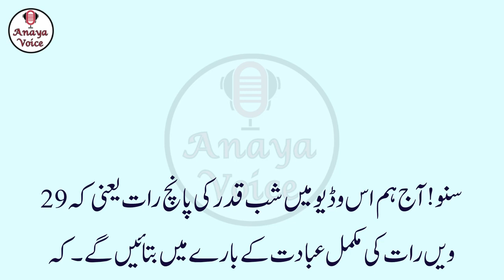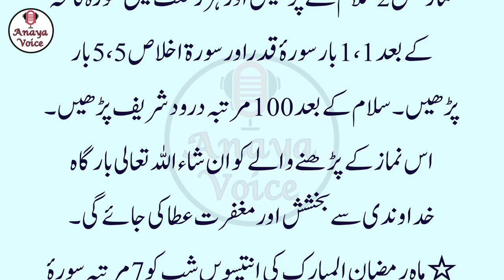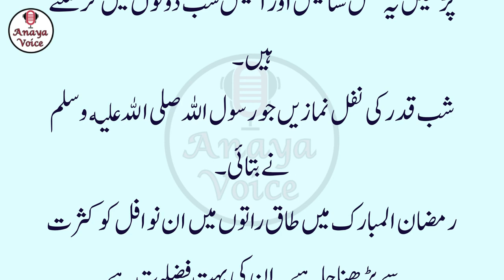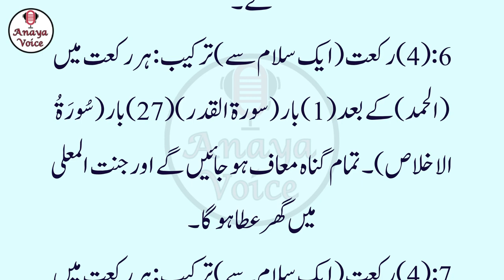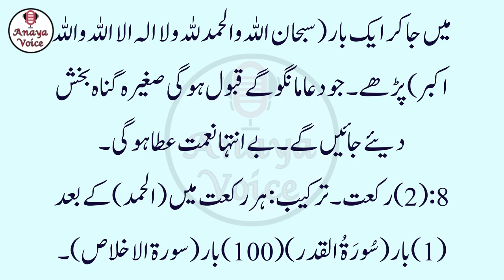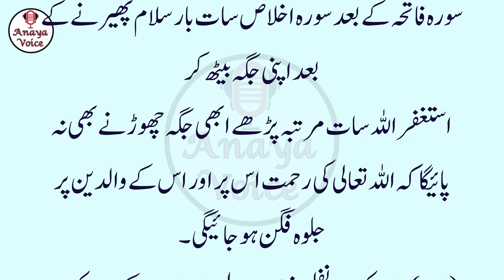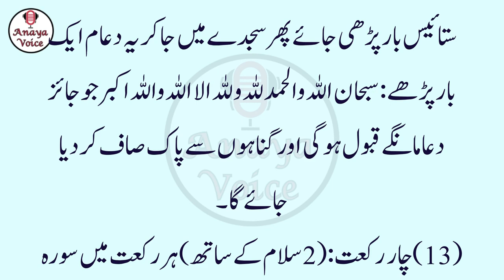29 Shab e Qadr k Nawafil ka Tarika | Laylatul Qadr ki Namaz Ka Tarika